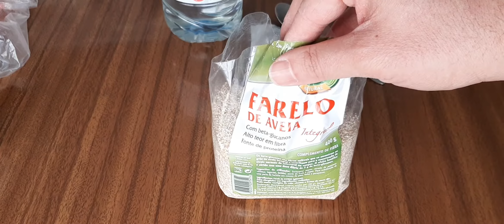Microvermes - a melhor comida para peixes do mundo!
Caso tenham gostado gostaram do vídeo façam "Gosto" e se quiserem acompanhar o canal Subscrevam, por favor. Obrigado!

Acompanhem também o meu Instagram: @rsousa_no_insta